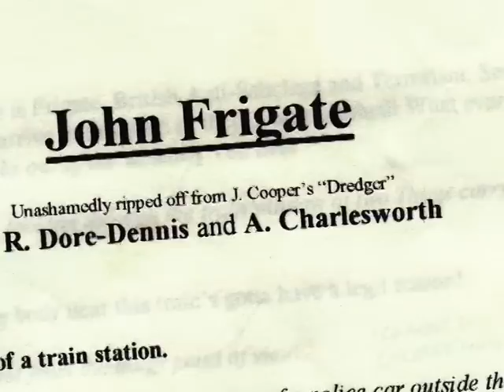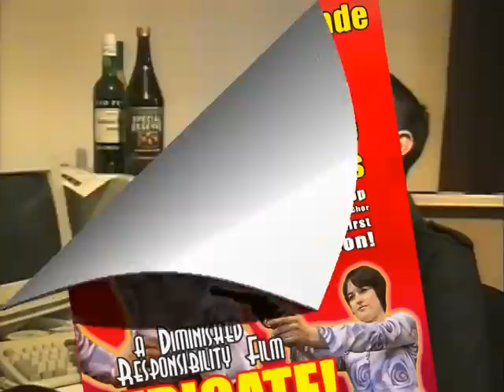The Making Of FRIGATE! (part 1)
This year (2010) marks the 10th an­niver­sary of when we be­gan to shoot the film FRIGATE! So in or­der to cel­e­brate this, we edit­ed the main film and all the "be­hind-​the-​scenes" footage that we had col­lect­ed on the way.

Here is Part 1 in which Paul interviews Ross, The Cheese, Adam and Rich. And we get chance to see where the idea originally came from.